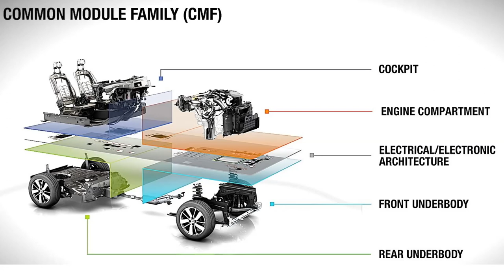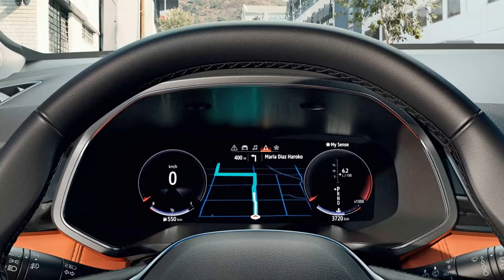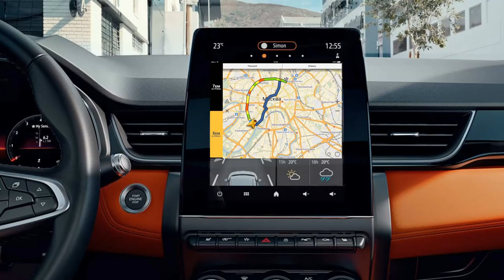2020 LADA 4x4. Создана для приключений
НОВАЯ ЛАДА НИВА 4х4 LARGUS
Трудные дорожные условия. Теснота городских кварталов. Бескрайние поля и лесные тропинки... Это среда обитания LADA 4х4, она была, есть и будет. Именно поэтому LADA 4х4 входит в число самых легендарных автомобилей мира, вызывающих восхищение миллионов людей.